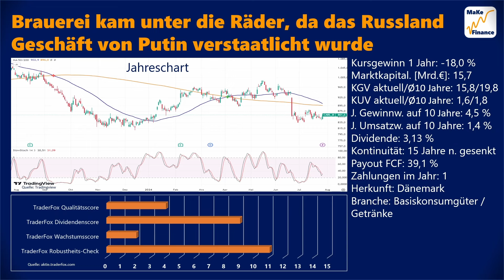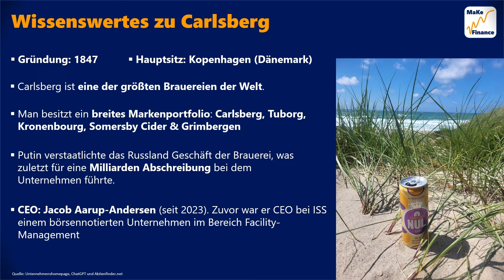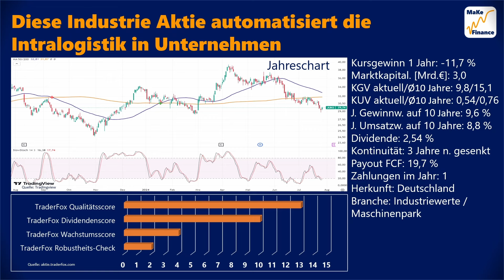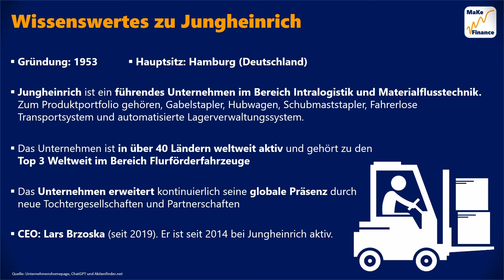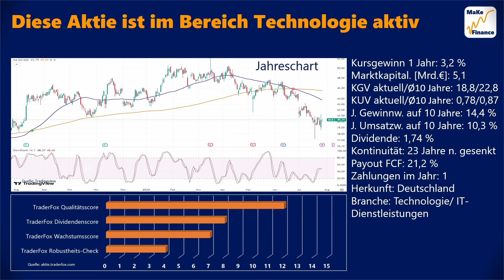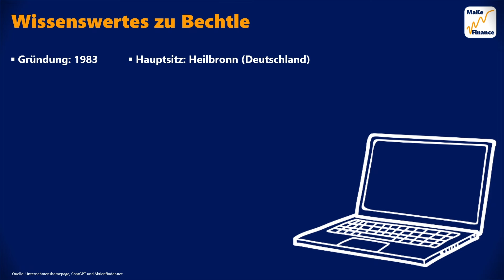3 Kaufenswerte Dividenden Aktien - August 2024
/RISIKOHINWEIS: KEINE ANLAGEBERATUNG & KEINE KAUFEMPFEHLUNG/
In diesem Video stelle ich dir drei kaufenswerte Dividenden Aktien für den Monat August 2024 vor. Die Aktien kommen hierbei aus unterschiedlichen Branchen. Eine aus dem unzyklischen Konsum mit Carlsberg (ISIN: DK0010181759) Zudem zeige ich dir mit Jungheinrich (ISIN: DE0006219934)eine Aktie aus dem Bereich Industrie. Abschließen tut das heutige Video die Bechtle Aktie (ISIN: DE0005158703) aus dem Bereich Technologie. Ich zeige dir bei allen Aktien auch die aktuelle faire Bewertung mit Hilfe des Aktienfinders sowie Wissenswertes zum Unternehmen und nun viel Spaß dir beim Video.
00:00 Einleitung
00:26 Aktie 1 ist zuletzt durch die Verstaatlichung in Russland unter die Räder gekommen
01:39 Blick in den Aktienfinder Aktie 1
02:19 Wissenswertes zu Aktie 1
02:58 Zeit für Unterstützung
03:05 Aktie 2 ist im Industrie-Automatisierung aktiv
04:18 Blick in den Aktienfinder Aktie 2
04:51 Wissenswertes zu Aktie 2
05:36 Diese Aktie stattet viele Unternehmen mit IT Produkten aus
06:38 Blick in den Aktienfinder Aktie 3
07:11 Wissenswertes zu Aktie 3